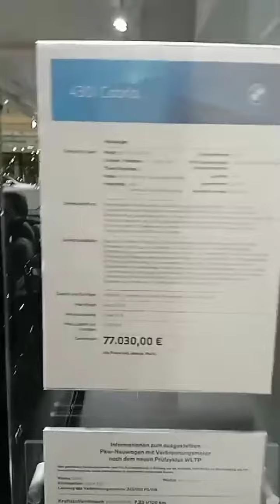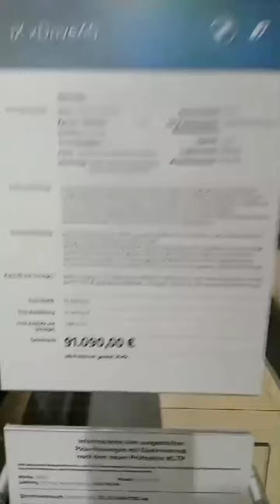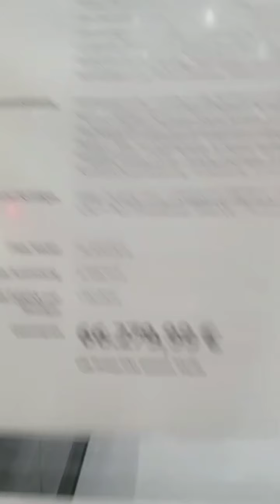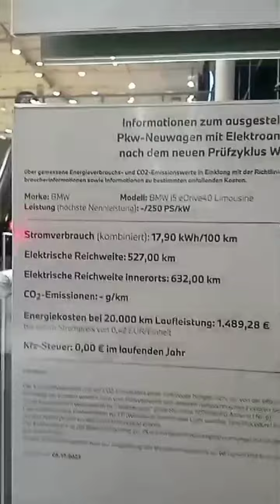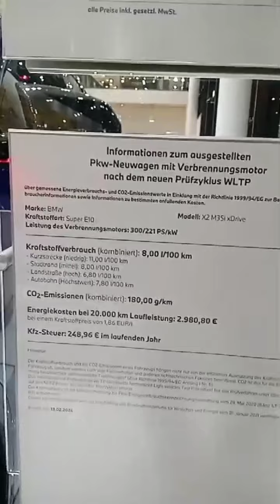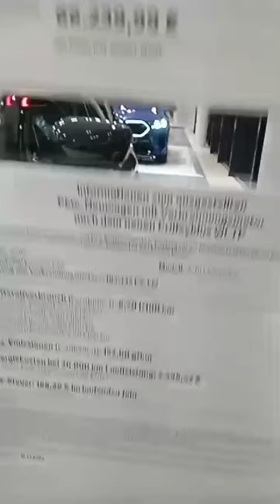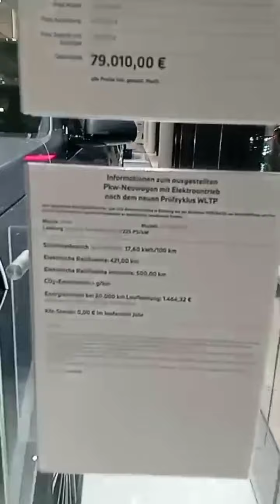Берлинда Фарид автосалонда